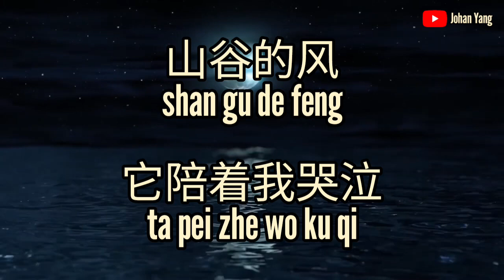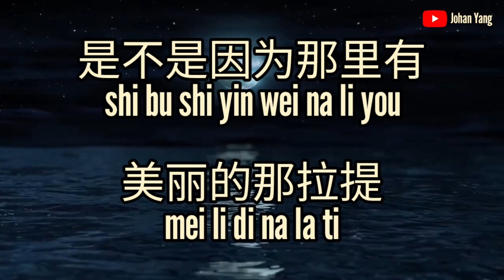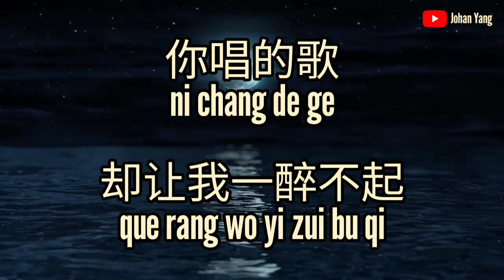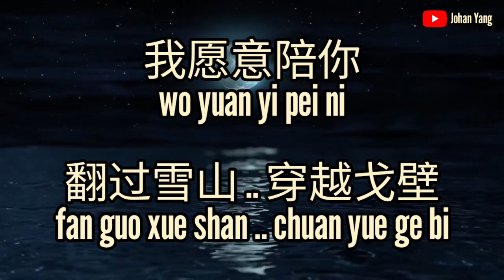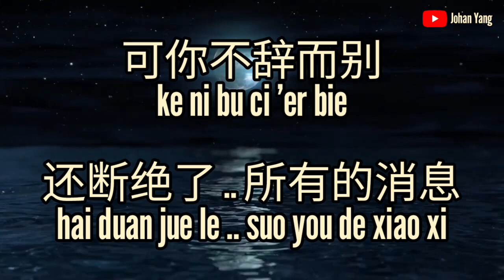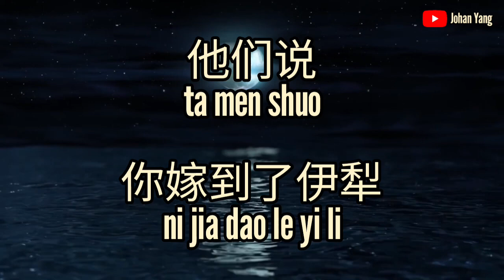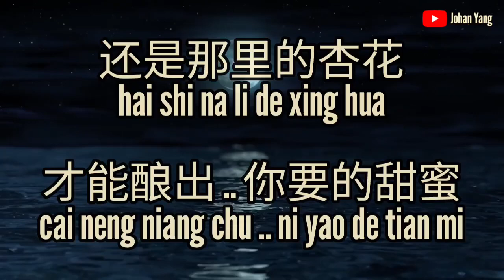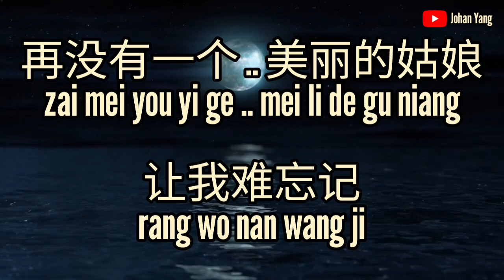Ke Ke Tuo Hai De Mu Yang Ren 可可托海的牧羊人 - Male Lower Key / Female Key - No Vocal